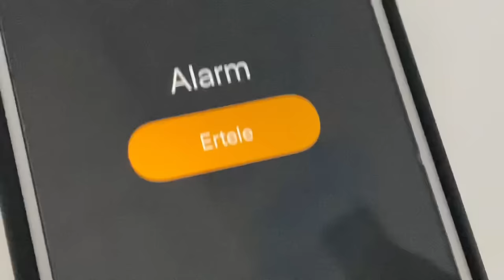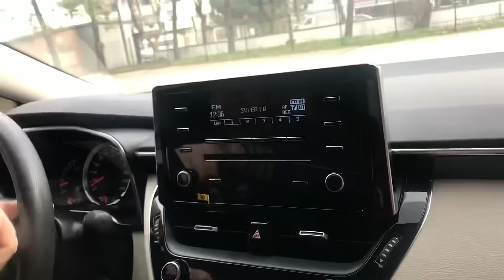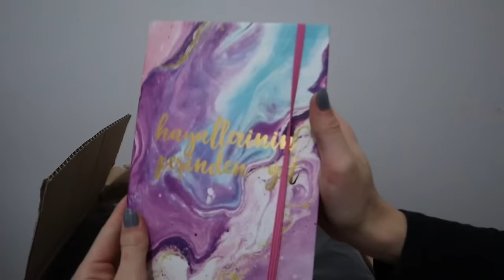GÜNLÜK VLOG❣️|| benimle haftasonu 1gün, sınavlarım nasıl geçti?,voleybol,kutu açılışı,ders çalışma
🐚Beni tanıyın
🌸Adım: Ecre Ay
🌸Sınıfım: 9.sınıf
🌸Kameram: Canon eos m50
🌸Abone sayısı:39,085 🧿